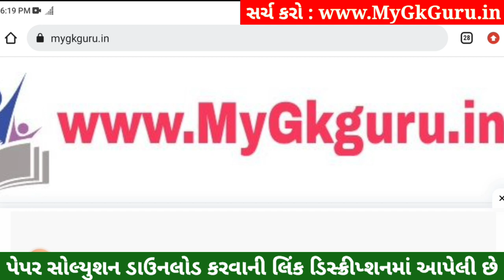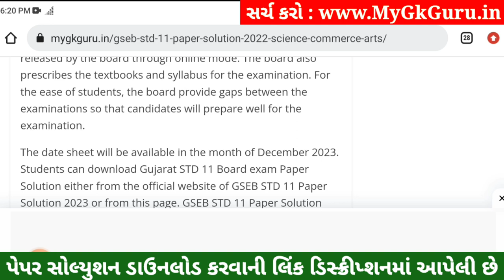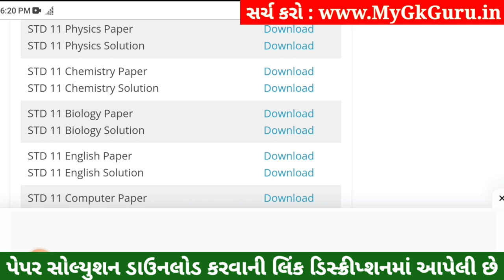STD 11 Chemistry Paper Solution 2023 50 Marks, STD 11 Chemistry First Exam Paper Solution 2023 STD11